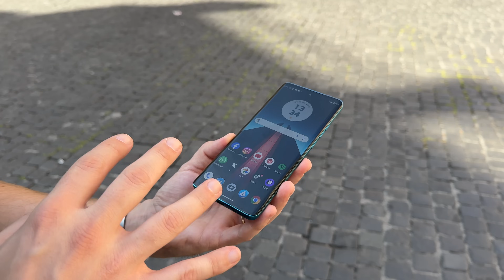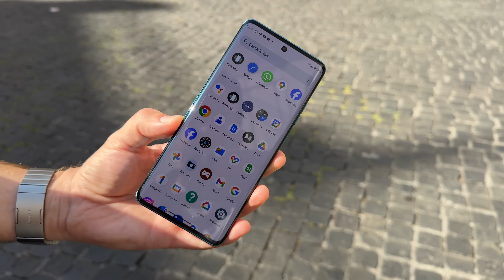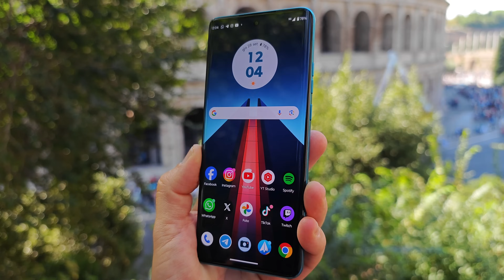MOTOROLA EDGE 40 NEO: Finalmente un BEST BUY!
Ecco a voi la recensione del nuovissimo Motorola Edge 40 Neo, uno smartphone medio gamma davvero molto interessante. Scoprilo all'interno della nostra recensione completa.